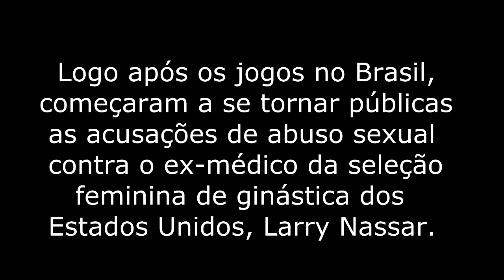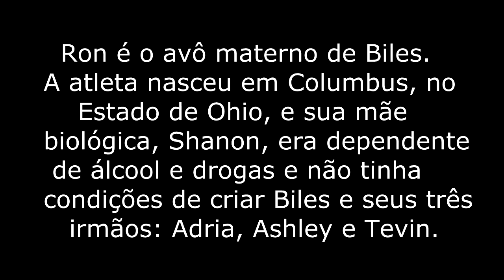SIMONE BILES - O QUE VOCÊ NÃO SABE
Simone Arianne Biles (Columbus, 14 de março de 1997)é uma ginasta profissional dos Estados Unidos, especialista na ginástica artística, vencedora de vinte e cinco medalhas em campeonatos mundiais, sendo dezenove delas de ouro. É a ginasta mais condecorada na história do seu país em mundiais.

Biles obteve cinco títulos mundiais no individual geral (2013, 2014, 2015, 2018 e 2019), sendo a primeira ginasta na história a atingir tal feito.Além disso possui outros cinco títulos mundiais no solo (2013, 2014, 2015, 2018 e 2019), na trave de equilíbrio em 2014, 2015 e 2019, no salto sobre a mesa em 2018 e 2019 e foi membro da equipe americana vencedora em 2014, 2015, 2018 e 2019, sendo a maior medalhista feminina nesse campeonato.[ Tornou-se a primeira ginasta em seu gênero a ganhar três Campeonatos Mundiais consecutivos no individual geral, tendo sido ainda a primeira afro-americana a obter um título nessa prova.A nível nacional também possui cinco títulos no all-around (2013, 2014, 2015, 2016 e 2018).
WHAT YOU DO NOT KNOW
CE QUE VOUS NE SAVEZ PAS